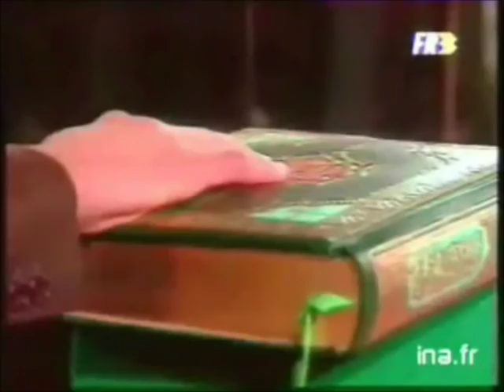Jimmy Oiahid Hommage a Mohamed Boudiaf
hommage au président Algérien Mohamed Boudiaf allah yerhmou , assassiné  il y a 23 ans